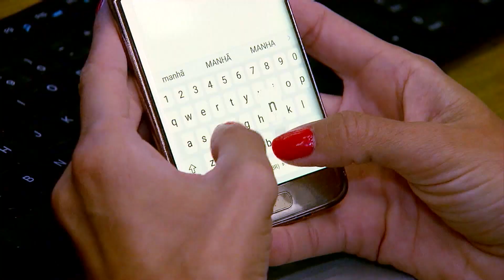Rússia abre corredores humanitários em 5 cidades da Ucrânia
As Forças Armadas russas abriram corredores humanitários na Ucrânia para a retirada segura de civis na Ucrânia a partir das 10h no horário de Moscou , nesta quarta-feira (9), disse o Ministério da Defesa russo. Corredores humanitários de Kiev, Chernihiv, Sumy, Kharkov e Mariupol foram abertos.